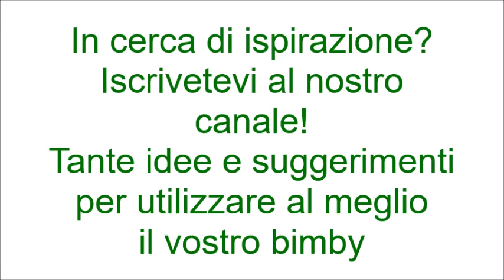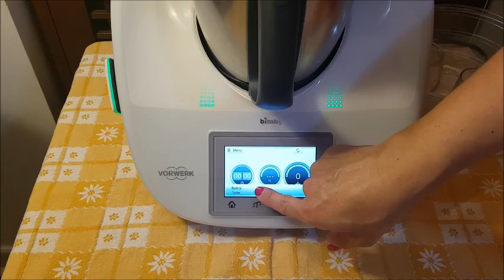Impasto per focaccia tipo messinese per bimby TM6 TM5 TM31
Ingredienti:
400 g di farina tipo "0"
200 g di semola
150 g di acqua
150 g di latte (per gli intolleranti al latte sostituire la dose del latte con altrettanta acqua)
60 g di olio extra vergine di oliva
1/2 cubetto di lievito
2 cucchiaini di zucchero
1 cucchiaino e mezzo di sale.